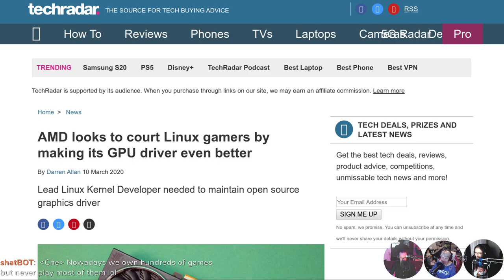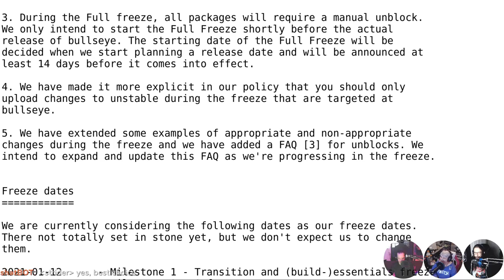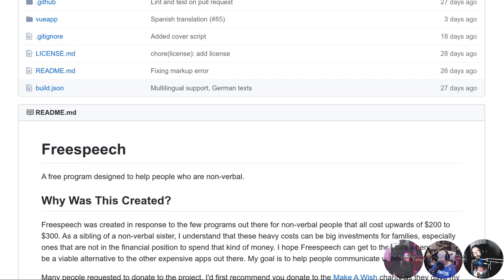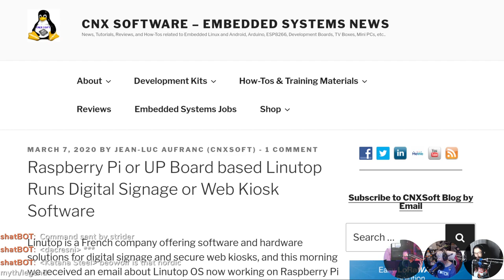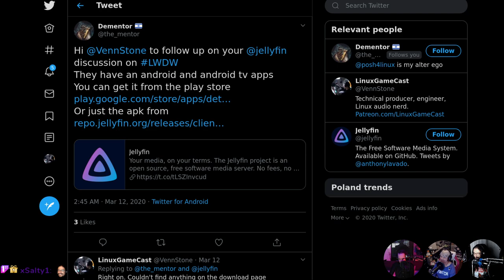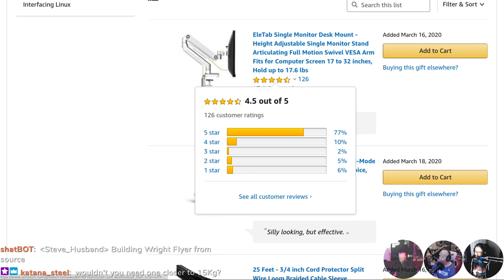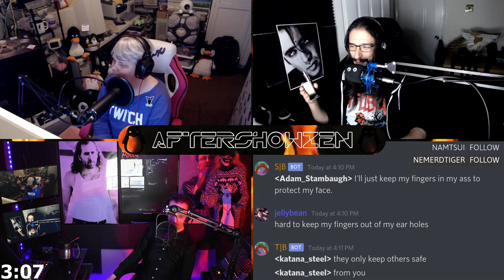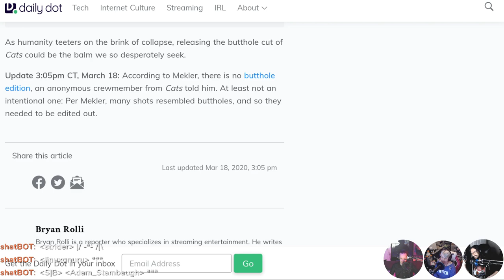Linux Weekly Daily Wednesday 214: LIVE & UNCUT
Links
Show notes: